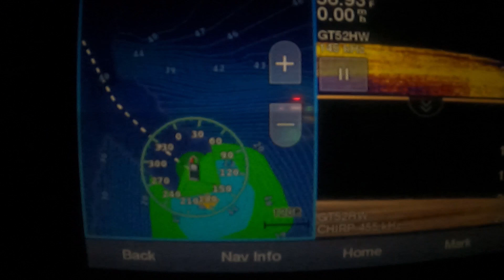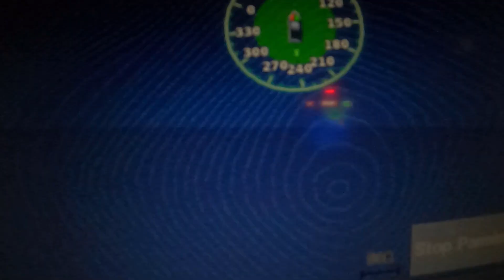Georgian Bay Night Time Walleye!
Hundreds of inches of fish caught, plus a few monsters! A visit from the conservation officers, and a look at the Garmin quickdraw contours!